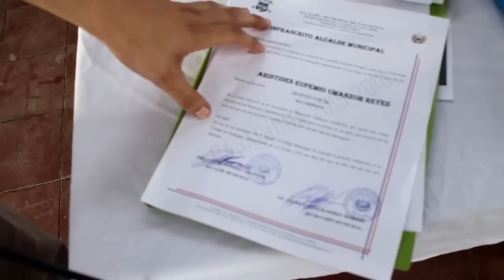ADESCO SAN FELIPE Oficial